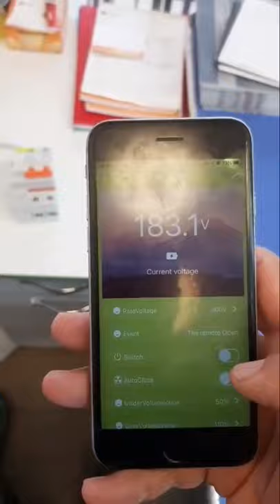WiFi Smart Miniature Circuit Breaker MCB